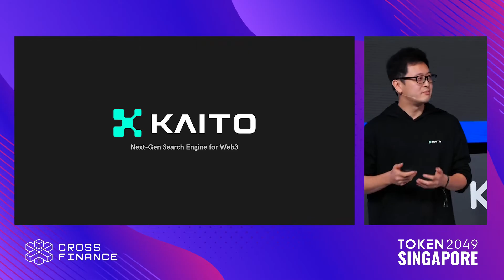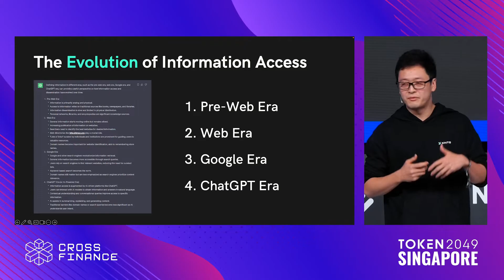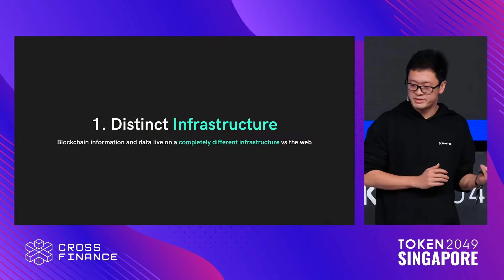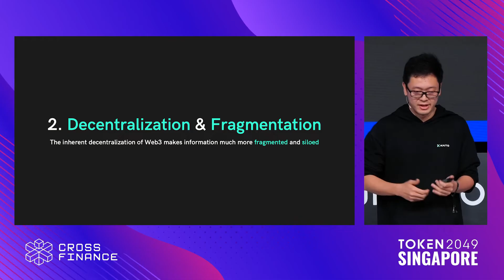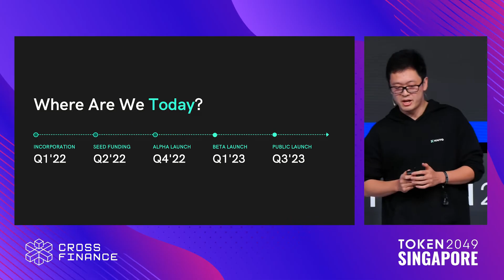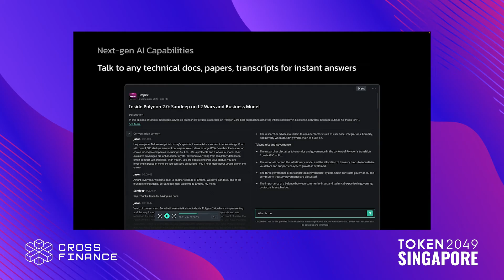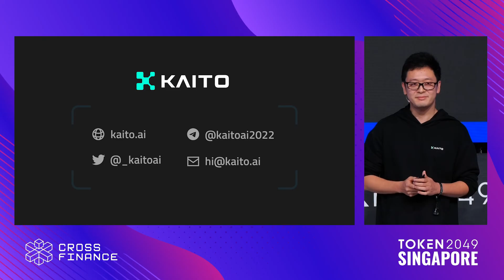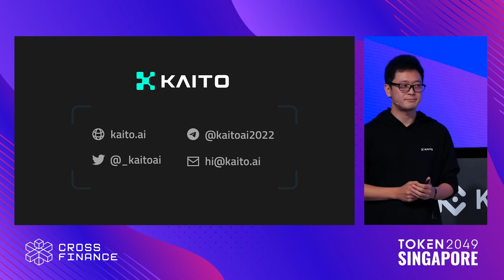The Next-Gen Search Engine for Web3: Kaito - TOKEN2049 Singapore 2023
Keynote: The Next-Gen Search Engine for Web3: Kaito

Speaker:
Yu Hu, CEO @ Kaito AI

Stage: KuCoin Stage